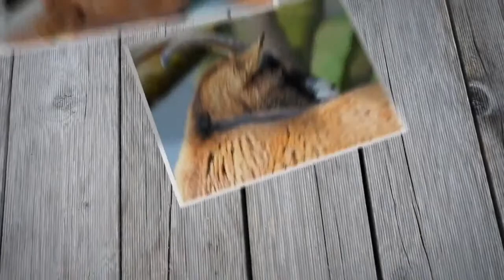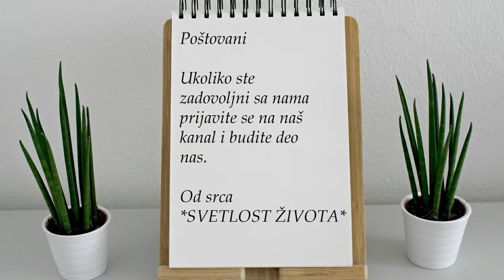Obavezno pogledajte da li ste kad čuli da postoji ovakvo drvo